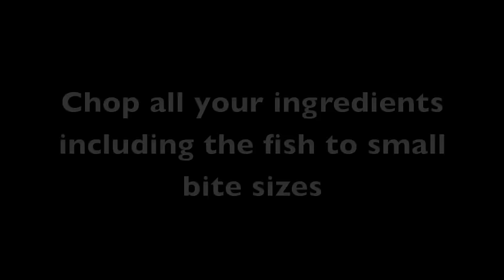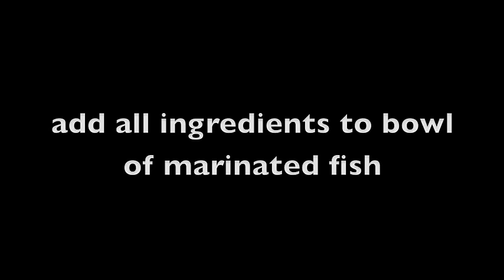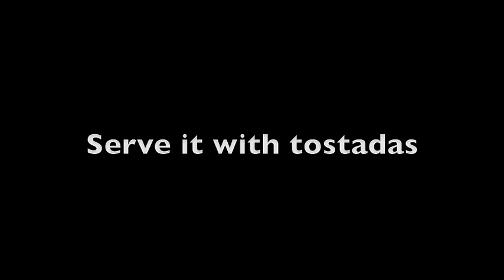How to make Fish Ceviche Tostadas (ceviche de pescado)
Hi Friends  welcome to my eating show, I will upload a variety of ASMR NORMAL SPEAKING VOICE/MUKBANG videos for you to enjoy, so feel free to subscribe and like the videos so I know you like them.

ASMR/Eating Sounds/Eating Show/food Reviews/MUKBANG/ASMR NORMAL SPEAKING VOICE

Hey guys you can always write to me, ill be super happy to read a letter from you guys.

Ask me any questions
Send me pictures
send me video requests